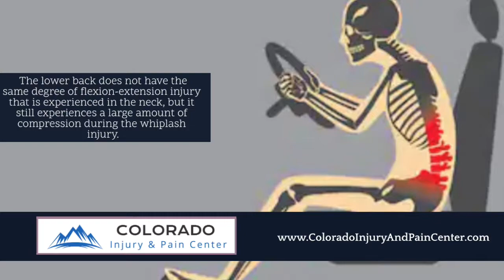Low Back Injury Auto Accident | Denver Low Back Injury Treatment | Colorado Injury and Pain Center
Low back injuries from auto accidents.
Low back pain can be the result from twisting in your seatbelt and from the rapid bending or twisting of the spine, which often occurs in car accidents. The lower back does not have the same degree of flexion-extension injury that is experienced in the neck, but it still experiences a large amount of compression during the whiplash injury. Low back injuries and low back pain related to car accidents can be debilitating. Our doctors at Colorado injury and pain center are the premier back pain doctors in all of Denver Colorado. If you’ve been in an auto injury and have back pain or a back injury, call Colorado Injury and Pain Center today and schedule your appointment to resolve your back pain.

If you are suffering from a health condition and would like to schedule a chiropractic consultation for your health condition and you live in Denver, CO or these surrounding suburbs give our clinic a call today: .

Denver, Colorado Low Back Injury Auto Accident
Boulder, Colorado Low Back Injury Auto Accident
Wheat Ridge, Colorado Low Back Injury Auto Accident
Highlands, Colorado Low Back Injury Auto Accident

This information is not intended to treat or diagnose.
This information is provided by Colorado Injury and Pain Center and is not intended to replace the medical advice of your doctor or healthcare provider. Please consult your healthcare provider for advice about a specific medical condition. Colorado Injury and Pain Center | Colorado Chiropractor | Denver Chiropractor | Chiropractic Treatment Denver | Best Chiropractor Denver | Auto Accident Doctor Denver | Injury Doctor Denver